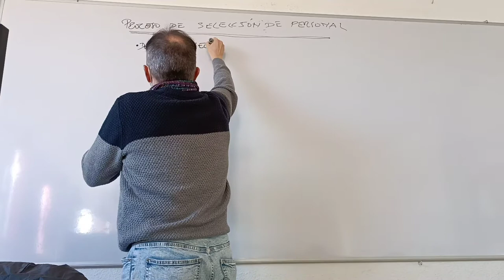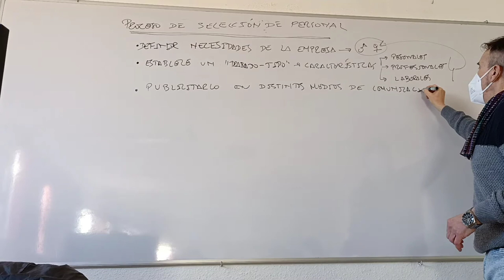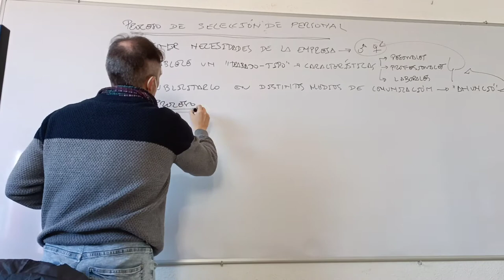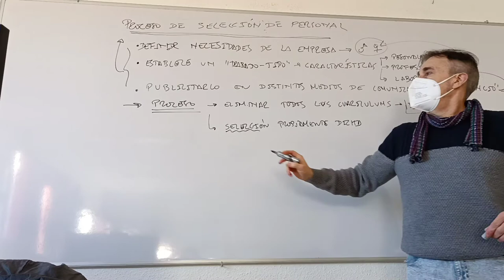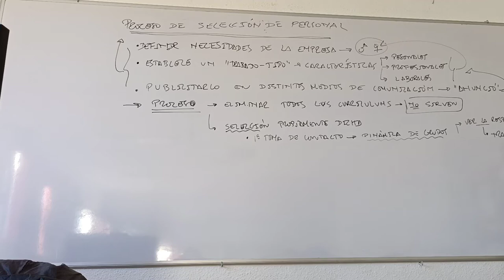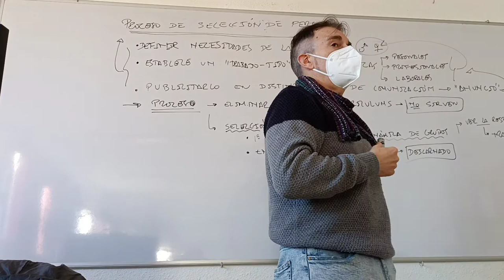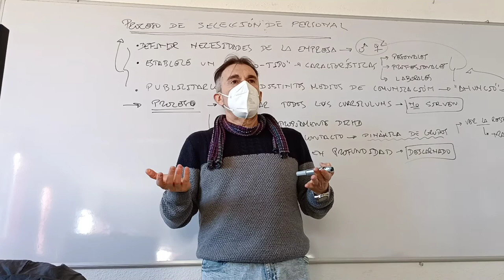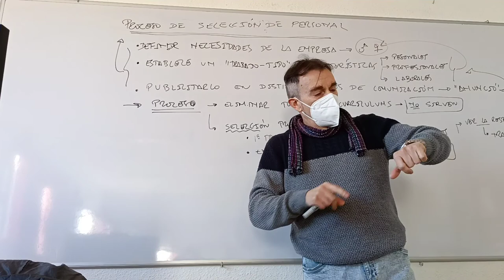Selección de personal